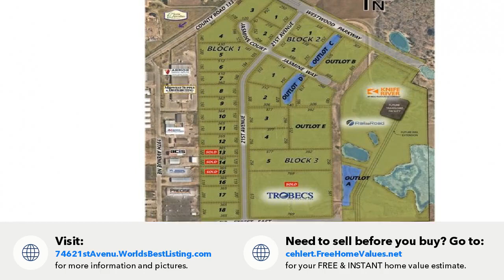746 21st Avenue, Saint Joseph, MN Presented by Cory Ehlert.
Contact Cory Ehlert for more information.
Keller Williams Realty Integrity NW

Welcome to Northland Business Center. The areas first “Rail Served” industrial park!  All lots are build ready w/ 3 phase power, natural gas, fiber for high speed internet, 10 ton roads and a broad industrial zoning for a wide range of industrial users.  Developer has plans for a transload station just to the east of the park so customers in the park can ship and receive product by rail.  Many lots are included in the parks storm water plan and require minimal storm water management on site, this saves thousands of dollars maximizes the use of lot you buy.
Contact listing agent for more questions or details on the park.